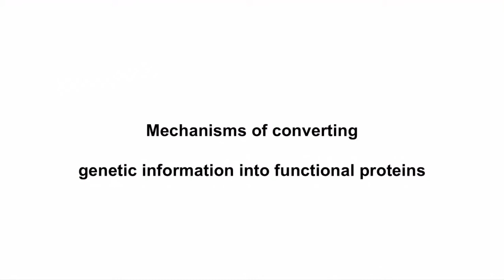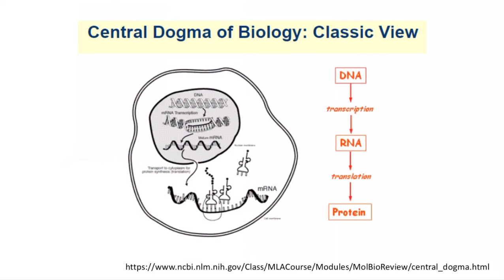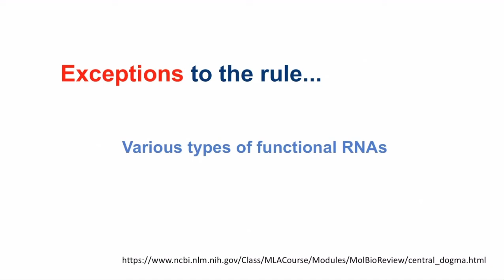Central dogma of Molecular Biology । Genetics in Bangla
This video has been made for Bangladeshi medical undergraduates. In this video central dogma of life/ central dogma of Molecular biology/ central dogma of Genetics (replication, transcription, translation) has been briefly explained with visuals.